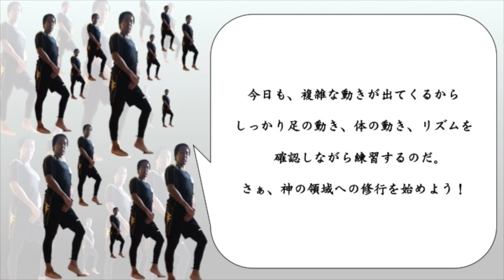UNITED_enjoy_home 【普及】碓井健平の神ステップ講座（第5回）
ジェフの選手や普及コーチたちが簡単に出来る運動や過ごし方でUNITED！
おうち時間を元気に過ごそう！